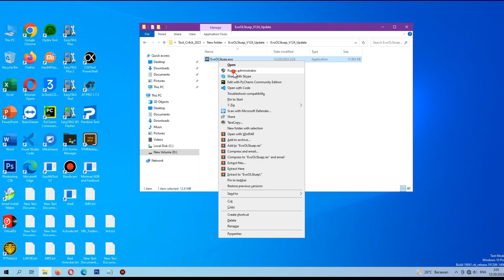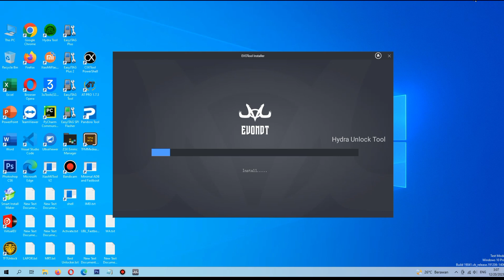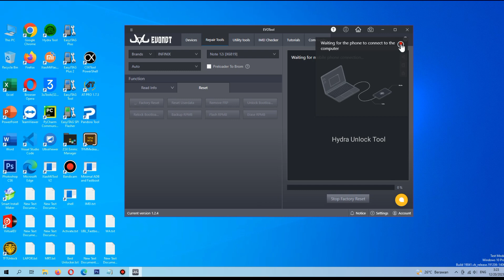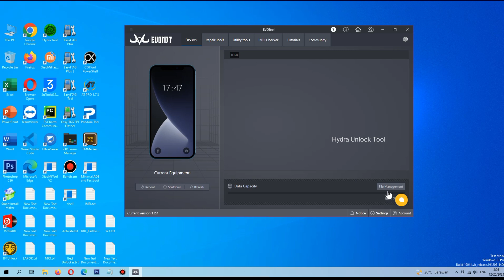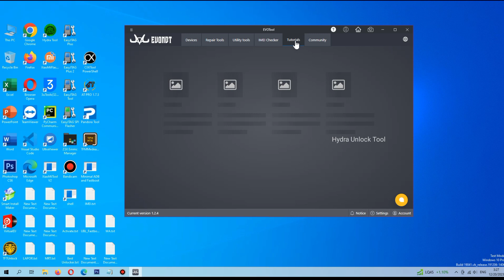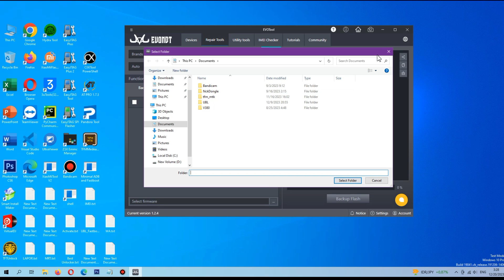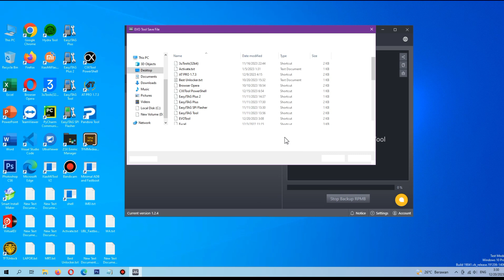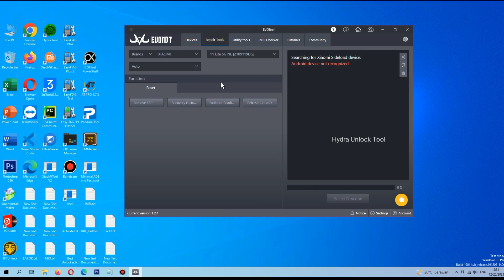EVONDT Tools v2024 Update Fr33 Fix Xiaomi OPPO Realme Samsung infinix Vivo mdm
EVONDT Tools v2024 Update Fix Xiaomi OPPO Realme Samsung infinix Vivo mdm

Fitur:

Boot info

Perbaiki IMEI

Perbaiki MAC

Patch Certificate

Setel Ulang Kunci FRP
/ Hapus FRP

Reset Pabrik Jaringan / IMEI

Read Codes Online / Buka kunci Kode jaringan

Perubahan SW / Meningkatkan / Menurunkan versi firmware perangkat

Unlock Bootloader / Relock Bootloader Android 12/13

CSC Changes

Repair IMEI

Read RPMB

Flash RPMB

Read Certificate

Write Certificate

Save / Restore Backup

Thanks...